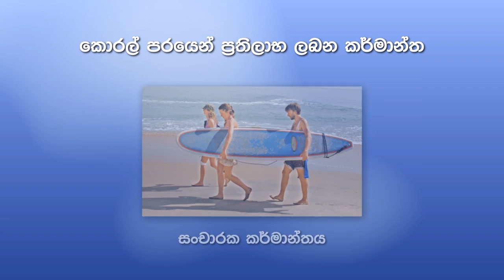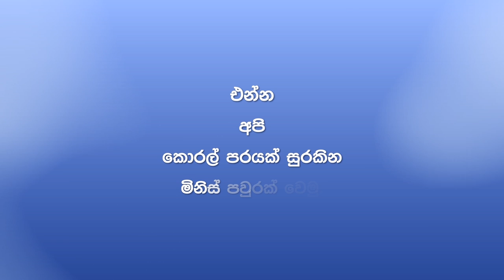Sri Lanka Coral Reef Enrichment Program launched by Live Tropical Fish Exporters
Sri Lanka’s Live Tropical Fish Exporters Association (LTFEA), the industrial body representing the Ornamental Fish Exports in the country said that they will be launching a Coral Reef Enrichment Program in an effort to safeguard and protect the Marine Fish and Marine Living habitat in Coral Reef Ecosystems around the country’s coastaline.

Accordingly, the members of the Live Tropical Fish Exporters along with the Ministry of Fisheries, Export Development Board (EDB), Department of Quarantine, Sri Lanka Navy, National Aquatic Resources Research and Development Agency (NARA), National Aquaculture Development Authority (NAQDA) and over 250 divers and industry stakeholders will participate at the Coral Reef Enrichment Program on 17th August 2016 at Trincomalee. They will clean up the coral colonies in the area in an effort to improve the marine habitat ecosystems in the coral reefs.
In general, marine habitats can be modified by their inhabitants and marine organisms, such corals, kelp, mangroves and seagrasses, are ecosystem engineers which reshape the marine environment to the point where they create further habitat for other organisms. Thus it is vital to protect the natural marine engineers such as corals to ensure the survival of marine creatures in the sea. Reefs comprise some of the densest and most diverse habitats in the world. The best-known types of reefs are tropical coral reefs which exist in most tropical waters; however, reefs can also exist in cold water. Reefs are built up by corals and other calcium-depositing animals, usually on top of a rocky outcrop on the ocean floor. Reefs can also grow on other surfaces, which has made it possible to create artificial reefs. Coral reefs also support a huge community of life, including the corals themselves, tropical fish and many other organisms.
Sri Lanka has an abundance of coral reefs around most part of the island. They are rich in biodiversity with over 180 hard coral species recorded. The colourful coral reefs with tropical fish and other marine species, and ship wrecks with spectacular artificial reefs can be explored at several diving and snorkelling locations. All hard coral species are protected through the Fauna and Flora Protection Act by the Department of Wildlife Conservation. Coral reef habitats are also protected under the Coast Conservation Act, but are limited to coastal waters, within 2km of the high water mark.

Being a pioneer in the industry Aquatic Nurseries also joined this project in an effort to protect the Coral Reefs in the country with all the other members of the Live Tropical Fish Exporters (LTFEA) of Sri Lanka